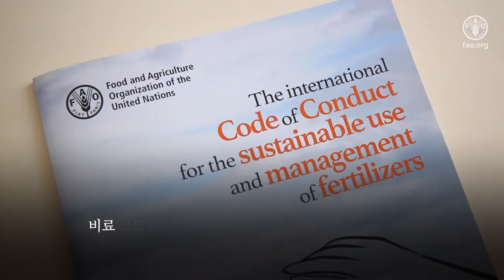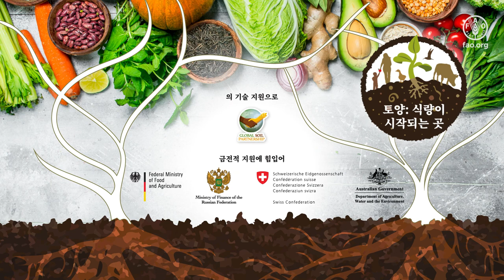건강한 토양: 건강한 식량과 더 나은 환경의 토대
Website URL and description of the video (maximum 1000 characters including spaces) 2022년 7월 26-29일에 FAO HQ에서 개최된 GSOIL4N(글로벌 토양 영양 심포지엄)에서 FAO의 글로벌 토양 파트너십은 "건강한 토양: 건강한 음식과 더 나은 환경의 토대"라는 영상을 제작했습니다. 이 영상은 토양 영양 불균형 및 토양 비옥도 손실과 관련된 위험에 대한 인식을 높이는 동시에 더 건강한 식물, 동물 및 사람을 위한 충분하고 안전하며 더 영양가 있는 식량을 생산하는 데 있어 토양 비옥도의 역할을 강조하는 것을 목표로 합니다..